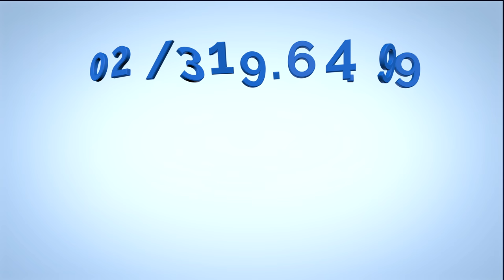Achat groupé d'énergie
La Ville, en partenariat avec la plateforme de conseil en énergie Wikipower, lance du 15 janvier au 28 février 2018 un achat groupé de gaz et d’électricité 100% verte. Cette opération s’adresse à tous les Bruxellois et peut permettre d’économiser jusqu'à 225 euros par an sur sa facture énergétique.